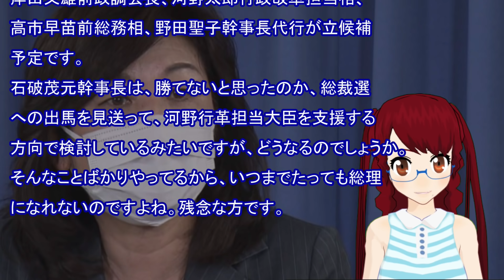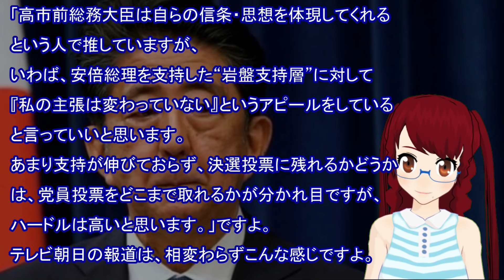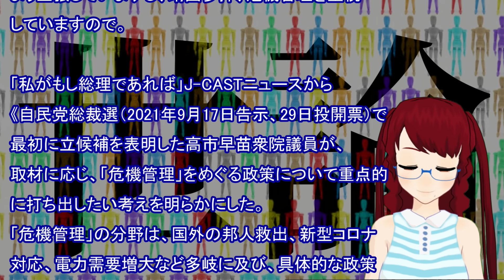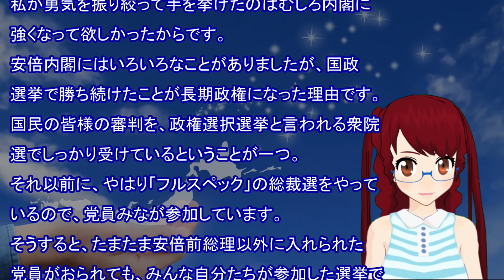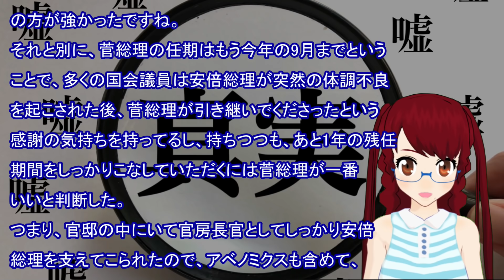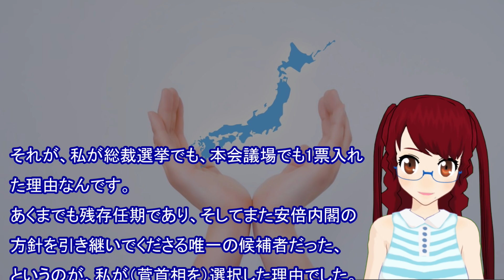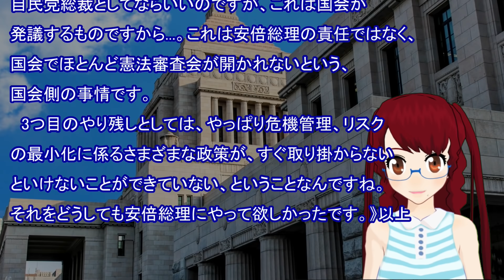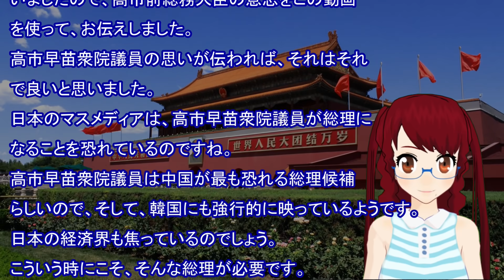【衝撃 報道されないあの話】中国、韓国が恐れる総理候補は、テレビでは不人気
「らぶりー日本」と併せてできるだけ毎日更新で頑張ります！